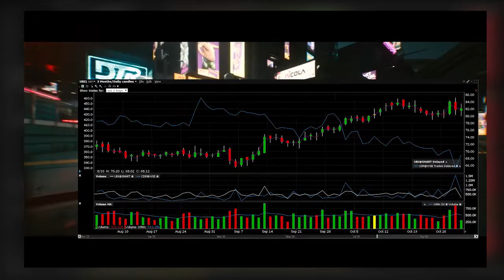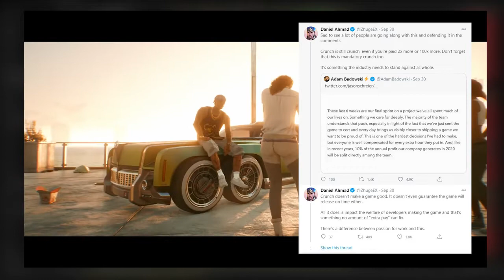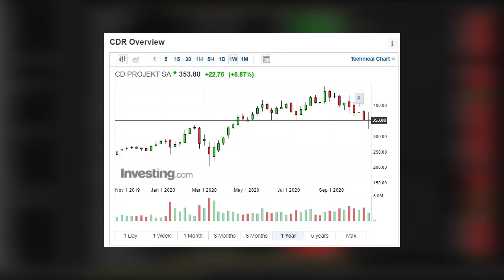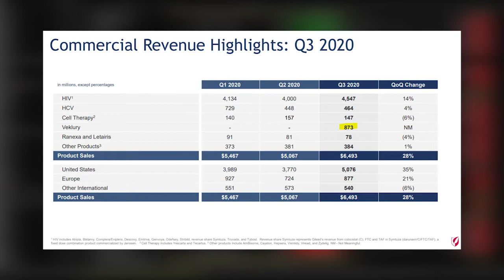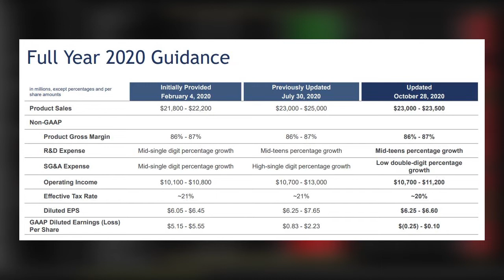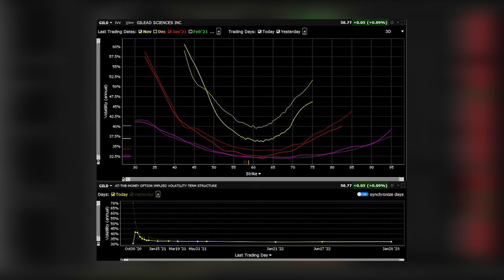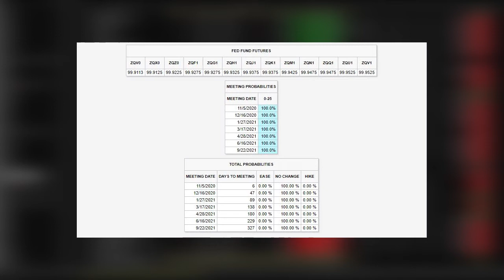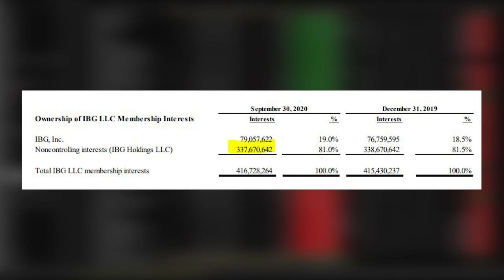As Minhas Ações para Novembro 2020 - Cyberpunk a Sair Brevemente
TOP TRÊS STOCKS NOVEMBRO 2020
Eleições a chegar e a volatilidade espera-se que suba de uma forma acentuada. De certa forma as três ações que apresento neste video parecem-me ser resilientes a qualquer um dos resultados. As empresas estão em setores muito diferentes da economia - Uma em Pharma, uma na industria no entretenimento - Video Jogos - e por último uma financeira (Foi dificil escolher entre IBKR e CBOE este mês!)